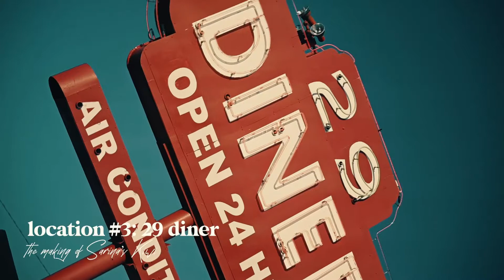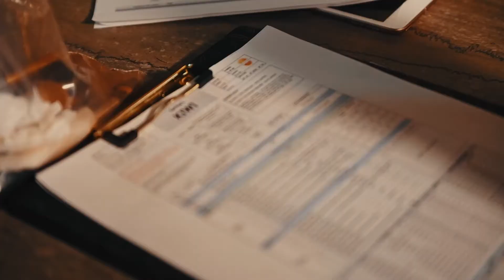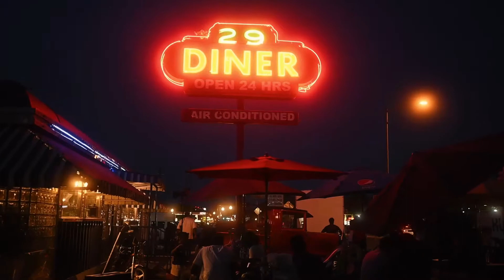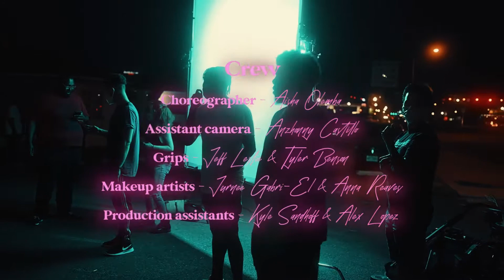Sarina - The Making of Kiwi (BTS)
Glass Paradise Deluxe | Out Now

BTS Videographer  | Cameron Laque

Cast
Lead male | Jaron Lewis
Dancer | Claire Liscinsky
Dancer | Taylor Forbes
Dancer | Kennadi Davis
Dancer | DaiJah Metoyer

Production
Directed & Shot by | Donovan Randolph
Produced & Edited by | Maya Elby
Choreography by | Aisha Olemba
Assistant Camera | Anzhonny Castillo
Grips | Jeff Leslie & Tyler Benson
BTS | Cameron Laque
MUA | Jurnee Gabri-El
MUA | Anna Reaves
Productions Assistants | Kyle Sandhoff & Alex Lopez
BTS Photographer | Cameron Laque